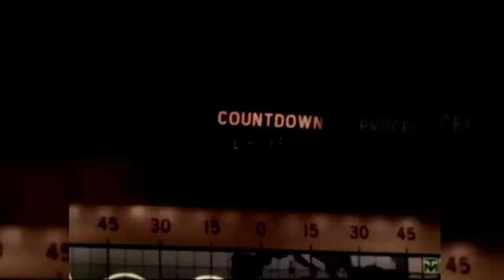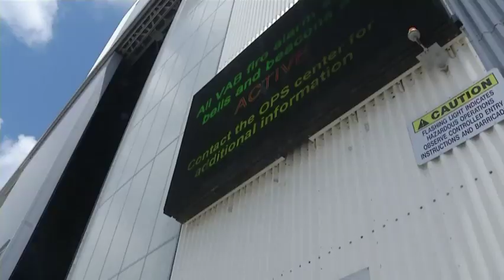50 years later, NASA headed to the moon again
Nearly 50 years after Neil Armstrong stepped foot on the moon, part of the storied Apollo program, NASA officials announce they’re going back to the moon, permanently. (July 11)